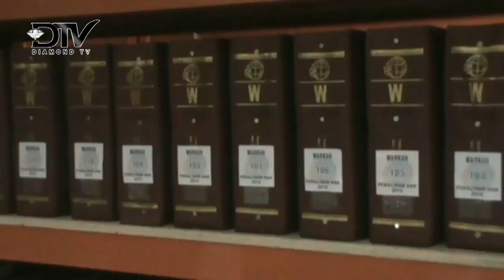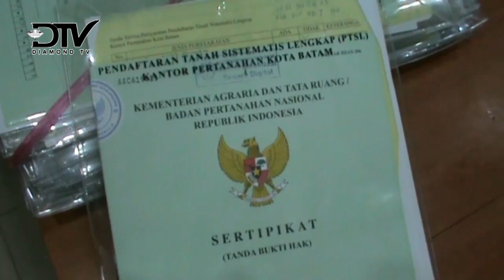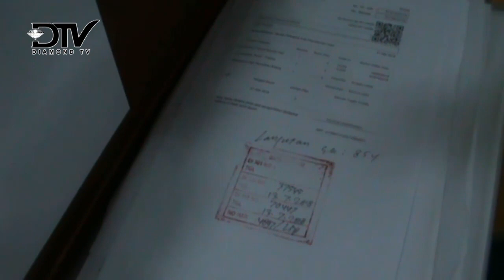BPN BATAM CAPAI LEBIH DARI 50 PERSEN TARGET PTSL